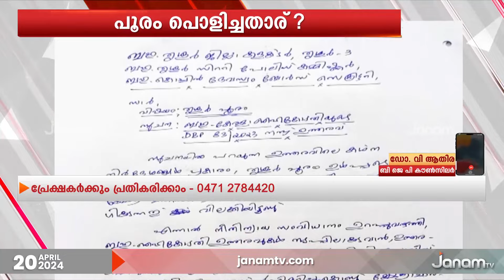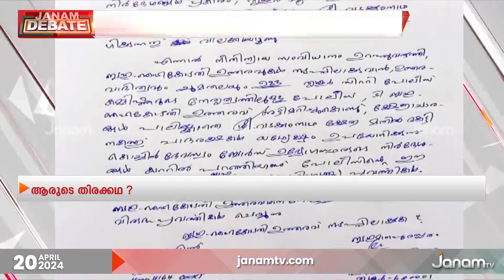പൂരം പൊളിച്ചതാര് | SPECIAL DEBATE | PART 02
പൂരം പൊളിച്ചതാര് | SPECIAL DEBATE | PART  01